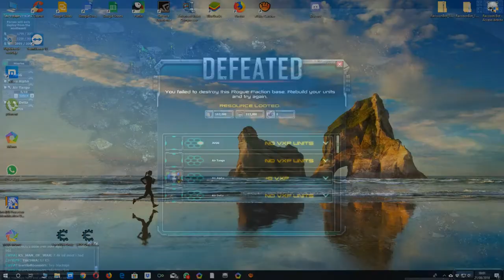WARCOMMANDER OMEGA HERALD BASES FREE REPAIR